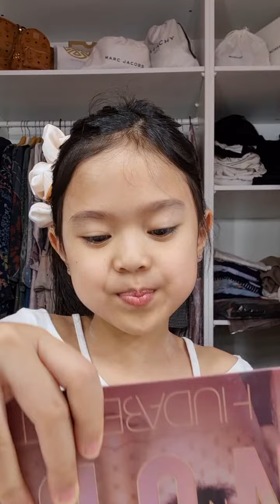Kids Makeup Tutorial by Nafla